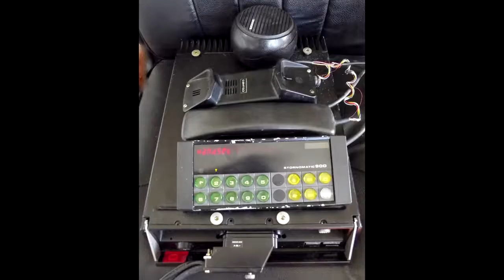Christmas Road Trip 2018